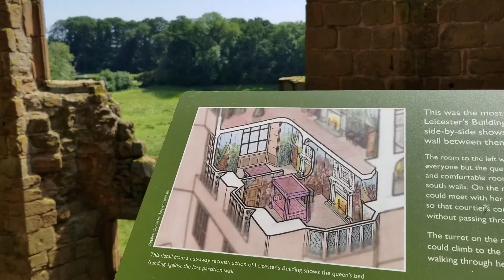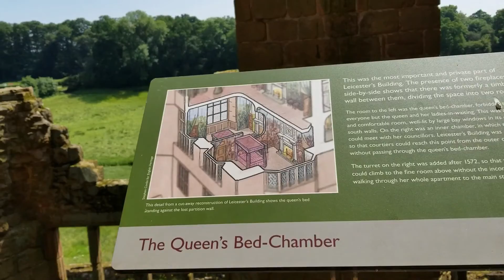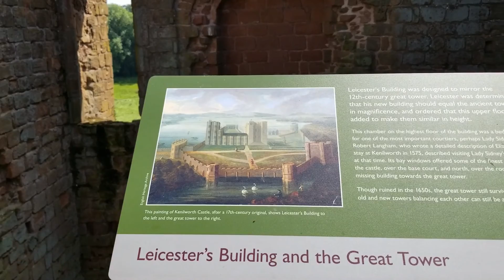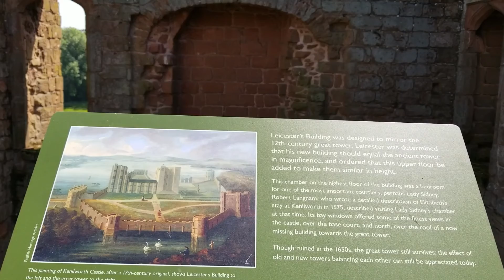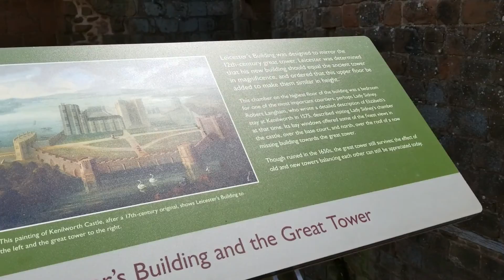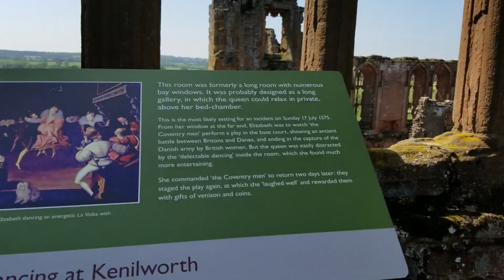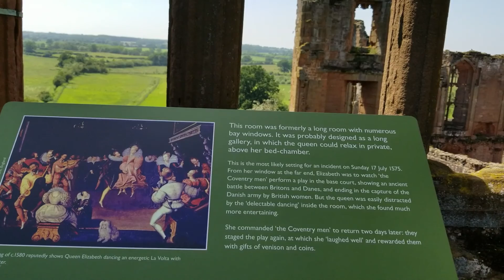Kenilworth Castle Part 9 Top of Leicesters Tower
Finally at the top of this gorgeous tower and it's incredible vistas. And pigeons. Lots of pigeons.